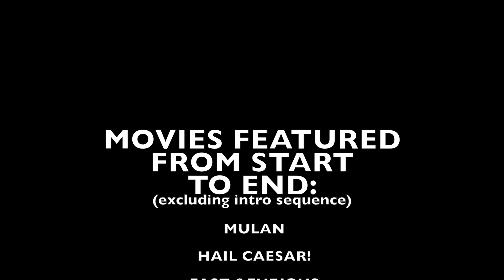SHELBYS MOVIE SUPERCUT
THIS HAS TAKEN ME MONTHS

I really wanted to practice my masking technique and what better way to do that then with all the movies I love!

Every movie in this video has inspired me in some way, even if its not my favorite movie. I love watching movies where I can appreciate all the cinematic qualities in them.
This video has given me a chance to try and bring all of those movies together to hopefully inspire more people.
Editing is something I really enjoy and hope to be able to do in the future.